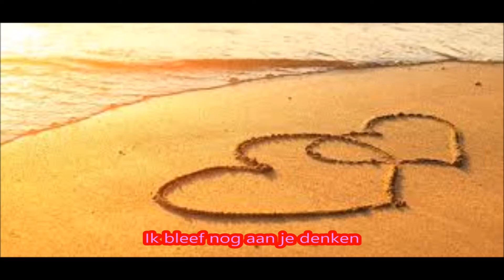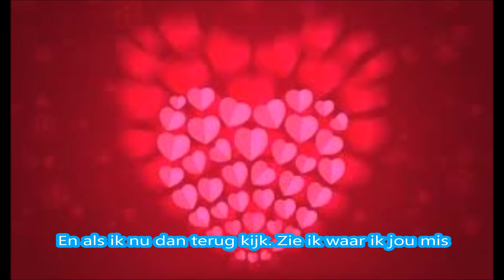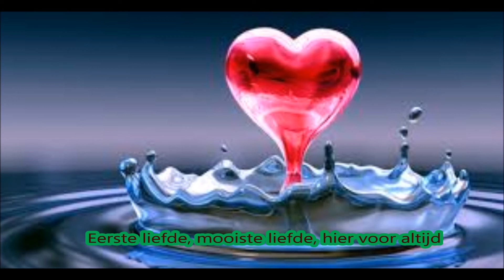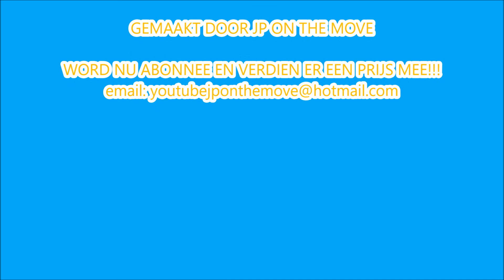Dana Winner - Eerste Liefde Mooiste Liefde (lyrics)